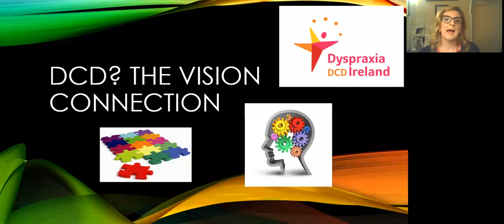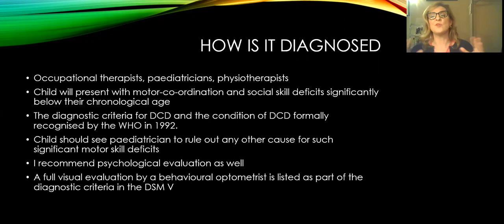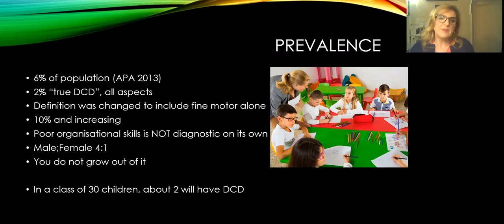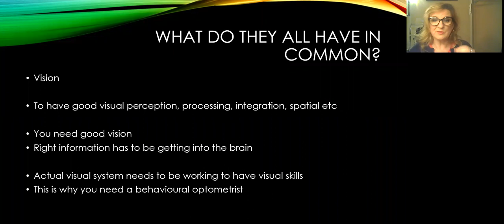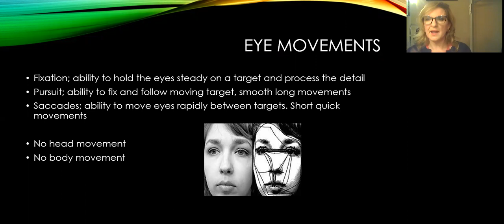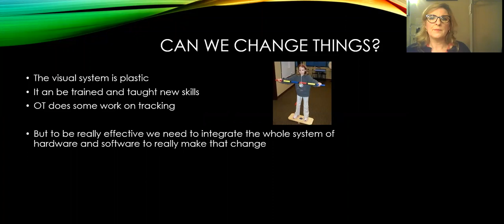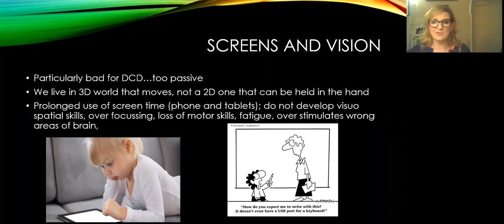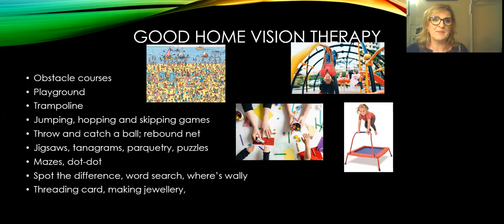Lynda McGivney Nolan Optometrist specialising in paediatric eye care DCD/Dyspraxia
Lynda McGivney-Nolan - as well as being a local Mum of a child with DCD/Dyspraxia, Lynda is an Optometrist specialising in paediatric eye care who has specific interest in eye care for children with special needs.